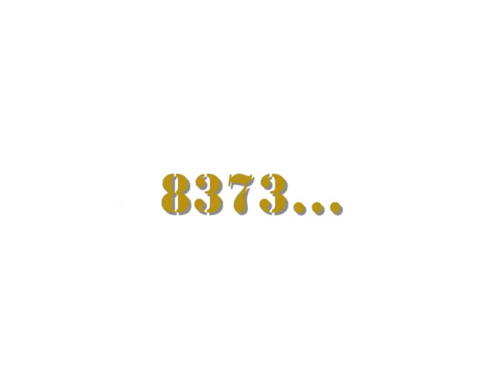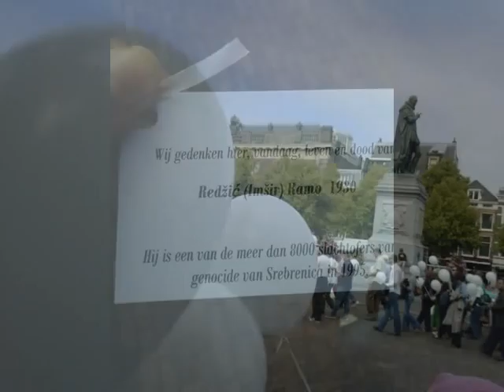Herdenking Srebrenica 2009